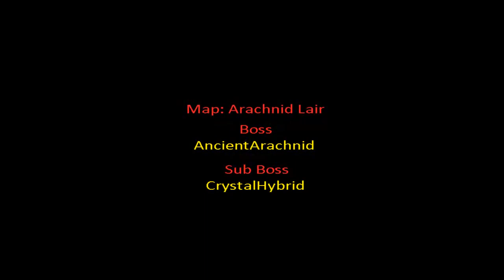Legend of mir Univers / DarknessYT